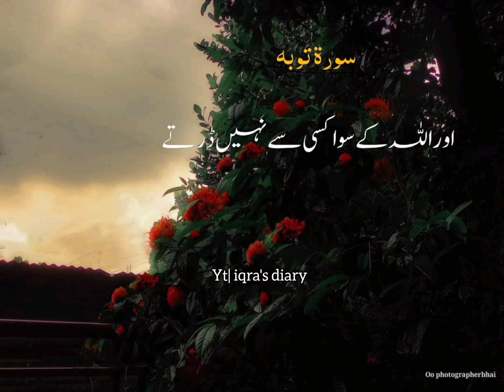Jo Allah par roze qayamt pr Eiman latye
quran KY bare main
quran Pak Ka tarjuma
Nabi pak ka waqiya ajmal raza qadri
Ajmal raza qadri most viewed bayan
Muslim bayan
Islamic bayan in urdu
Islamic bayan mp3 urdu download
Islamic quotes
Islamic status
Quran quotes
Quote islami
Islamic naat
WhatsApp status
Status
Allah
Subhanallah
Ghulma mustafa qadri
Hazrat
Siddiq
New trending shayri video editing alight motion
Ali mirza bayan
Muhammad ali mirza short clips
Ahle bait
Sahaba e kiraam
Muslims
Toheed